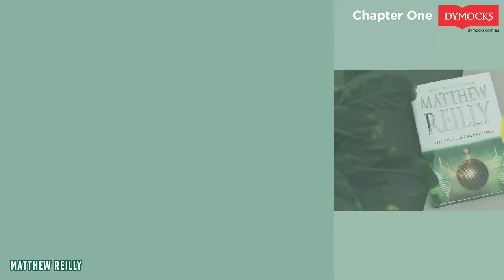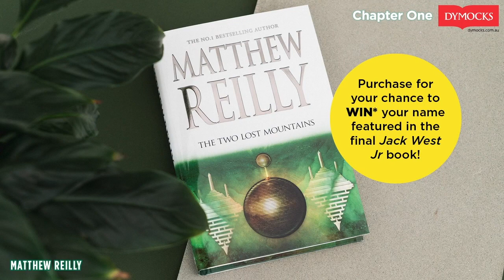Matthew Reilly - Chapter One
Matthew Reilly was in conversation with Jon Page from Dymocks about his latest blockbuster in the Jack West Jr series, THE TWO LOST MOUNTAINS. Watch now to hear about the rest of the MRU (Matthew Reilly Universe) and his answers to burning fan questions.

Purchase ‘The Two Lost Mountains’ with your Booklover account and you could WIN* your name in the final Jack West Jr book